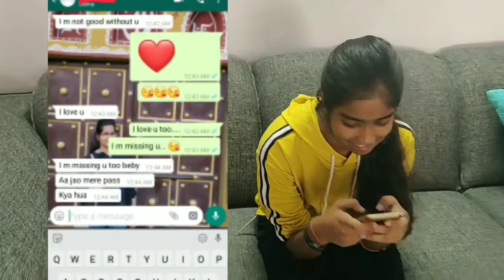pathshala kids v/s non pathshala kids.Jain drama. Jain natak. Jain skit. Jain natak for pathshala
जय जिन्नेद्र...  इस वीडियो में आप देखेंगे एक छोटा सा नाटक मेरे पाठशाला के बच्चों द्वारा जिसमें वह बताएंगे की पाठशाला जाने का जीवन में क्या महत्व है पाठशाला भले ही इंसटेंट रिजल्ट नहीं दिखाती हो लेकिन आगामी जीवन में उसका कितना महत्वपूर्ण रोल है यह सारी बातें आपको इस नाटक के माध्यम से हम बताने की कोशिश करेंग